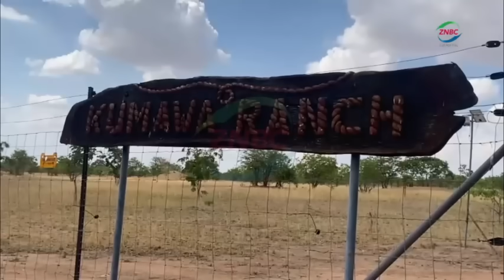State takes over Tasila's farm worth K8 8m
The State has officially taken over a farm belonging to former President EDGAR LUNGU’s daughter, TASILA, situated in Sinda District of Eastern province .
The seizure of the farm follows a judgment  by the Economic and Financial Crimes Court which established that Ms. LUNGU failed to justify her source of income to warrant the purchase of the farm.
And Director Public Prosecutions -DPP-, GILBERT PHIRI says the government is working on a bill for management of forfeited properties.
Mr. PHIRI says law enforcement agencies have recovered and forfeited to the state, a lot of properties, suspected to be proceeds of crime, which are benefiting Zambians.